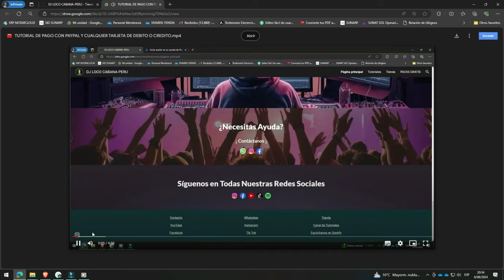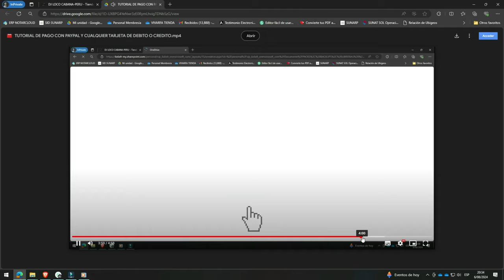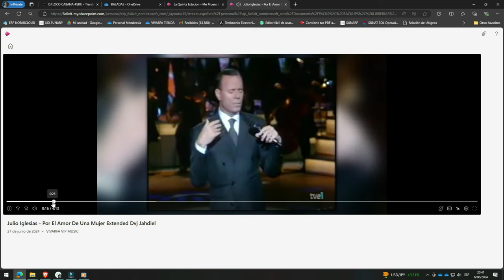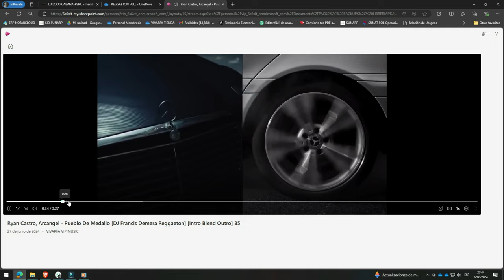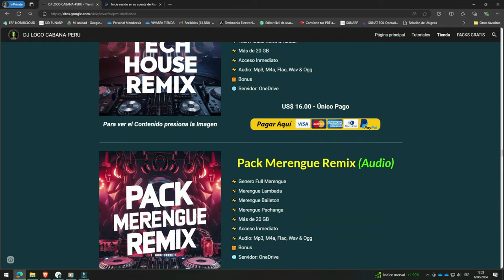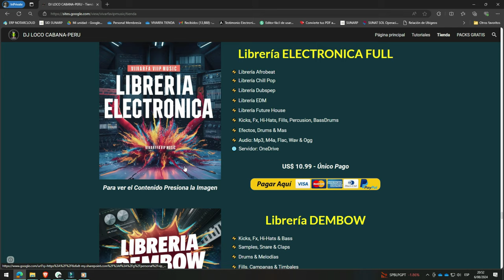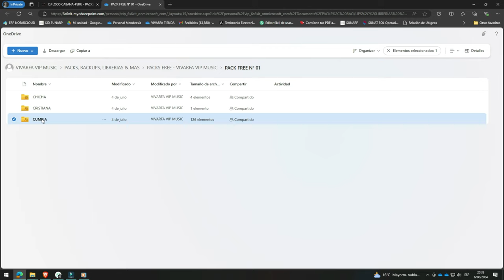BACKUP EN AUDIO Y VIDEO, MEGA PACKS, LIBRERIAS & PACKS FREE - VIVARFA VIP MUSIC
🚀 ¡Bienvenidos a DJ LOCO CABANA-PERU! 🚀

▬▬▬▬▬▬▬ 💥 MEMBRESÍA EN AUDIO Y VIDEO 🔥 ▬▬▬▬▬▬▬

Ahora mediante nuestra página web podras comprar membresías de música, packs, librerias y muchas cosas mas y asi apoyar directamente mi trabajo. ¡Visítala ahora y descubre todas las opciones disponibles!

Gracias por todo su apoyo y por ser parte de esta increíble comunidad musical. ¡Nos vemos en el próximo video!

▬▬▬▬▬▬▬▬▬ DESCARGAS ▬▬▬▬▬▬▬▬▬

▬▬▬▬▬▬ CONTACTO - SOPORTE ▬▬▬▬▬▬

Gracias por unirte a la comunidad de DJ LOCO CABANA-PERU

¡La música nos une y la humildad es nuestra bandera! 🙌🎉🎵